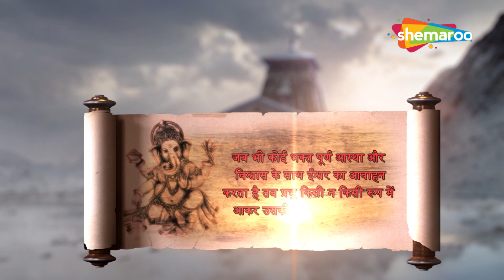इंद्रदेवने मंदाकिनी पर्वतपर शिवलिंगकी स्थापना क्यों की ? : Vighnaharta Ganesh : Full Ep636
इंद्रदेव ने मंदाकिनी पर्वत पर शिवलिंग की स्थापना क्यों की ? : Vighnaharta Ganesh : EP 636
Name :- Vighnaharta Ganesh